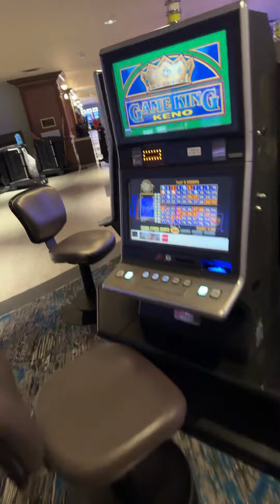Slot area inside the LINQ LAS VEGAS